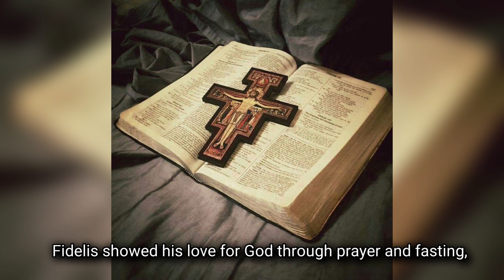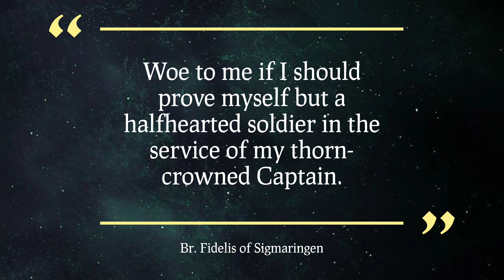Franciscan Holiness: St. Fidelis of Sigmaringen (Proto Martyr of the Capuchins)